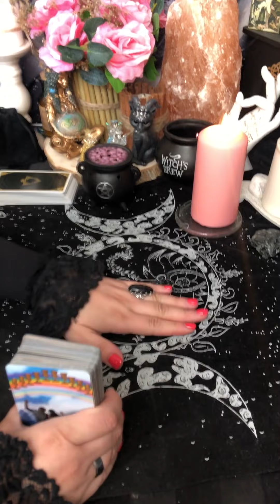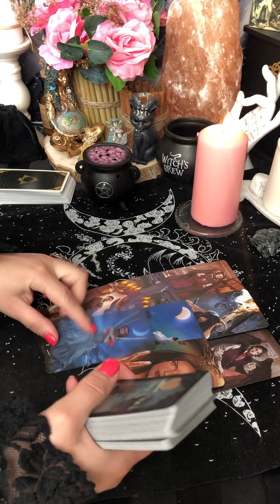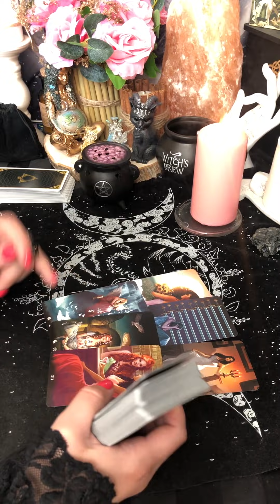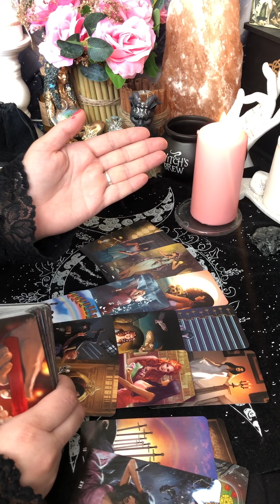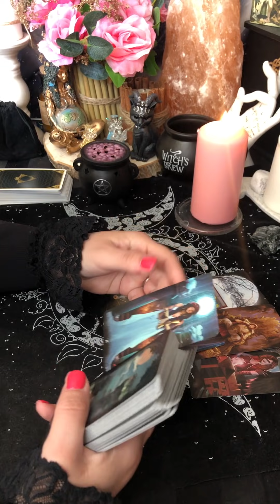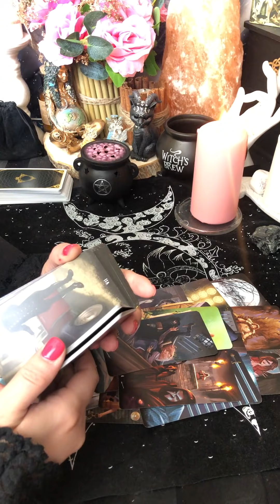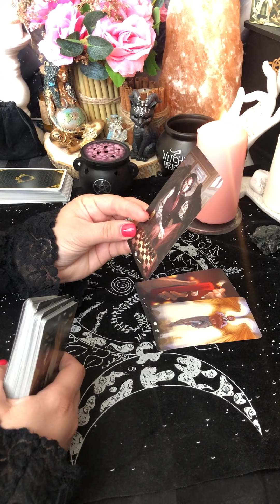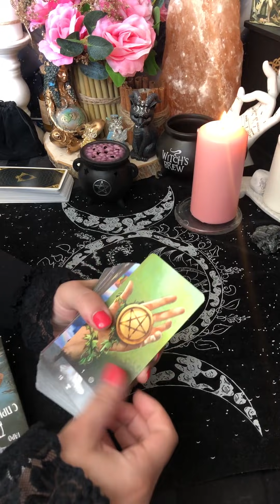Почему произошёл разрыв? Что будет дальше? Вам совет 💕